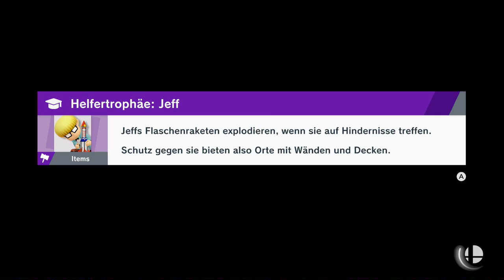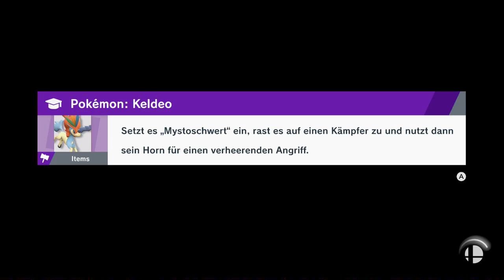Eine Neue Welt! | Super Smash Bros Ultimate | Blind Deutsch Let's Play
Und neue Geister!

Nintendo